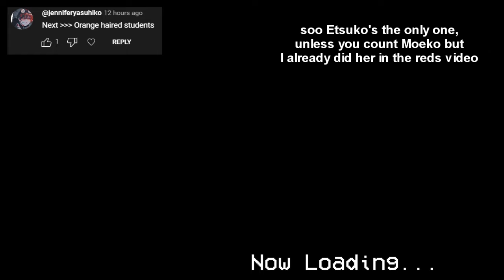Mission by a Commenter #46 - Orange Hair | Yandere Simulator Yakuza Mode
In hindsight I couldve added stuff like "no corpses discovered" (actualy was that even there?) and "clean all blood" but I had NO plan going into this.
And her hair might look a little blonde... the deciding factor did end up being how the wiki described it, again.

Request by jenniferyasuhiko